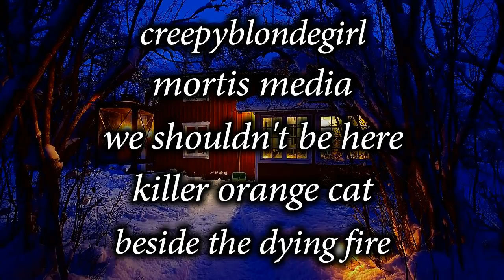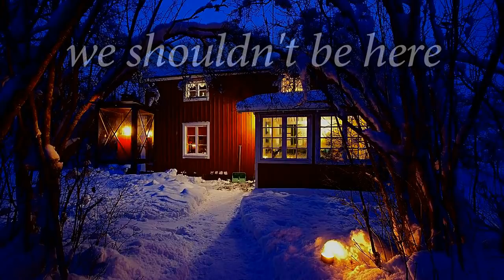A Scary Christmas Video | TRUE (Scary Stories) | Vintage Christmas Pictures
Get into the Holiday Spirit by listening to some disturbing true stories that have taken place on or right before Christmas.

STORY TIME STAMPS:

1) 1:07 Being Scared
2) 2:26 Mortis Media
3) 4:54 We Shouldn't Be Here
4) 7:25 CreepyBlondeGirl
5) 10:00 Beside The Dying Fire
6) 12:18 Killer Orange Cat
7) 14:32 Being Scared
Vintage Picture Slideshow)  16:35

This channel will feature more videos like this, as well as unique, popular, and creative topics. Do not miss out!!

Deserving of Credit for A Scary Christmas Video | TRUE Stories | Vintage Christmas Pictures:

-Kerri T.
-Chris G.
-Pink S.
-Heidi G.
-Tara D'Onofrio.
-Antonio Contreras.

HIDDEN RECOMMENDATION: Watch this video with some egg nog ;-)